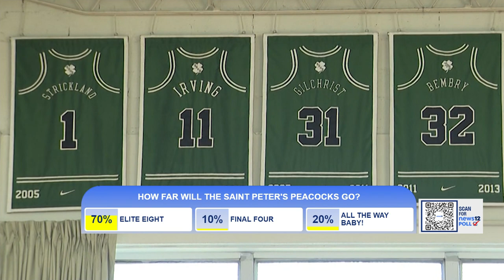Natural leader: St. Peter’s coach Shaheen Holloway got his start in New Jersey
St. Peter’s University men’s basketball coach Shaheen Holloway may be from Queens, but he is New Jersey’s adopted son.